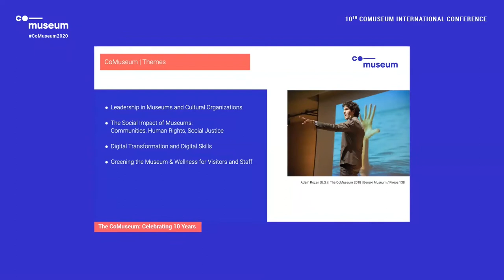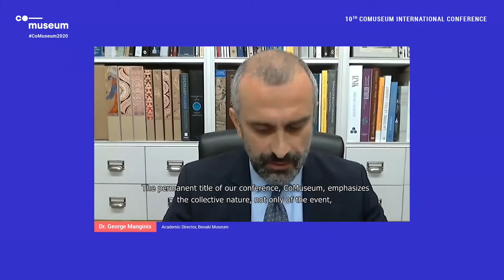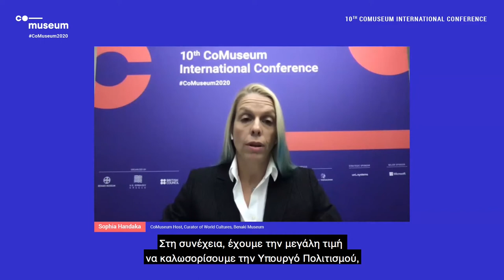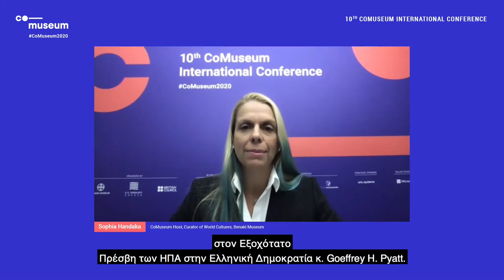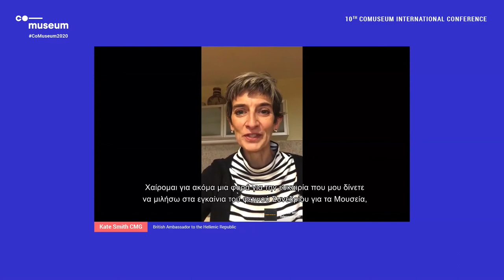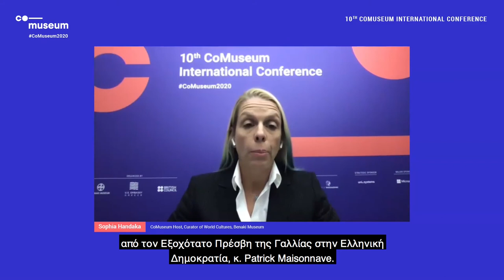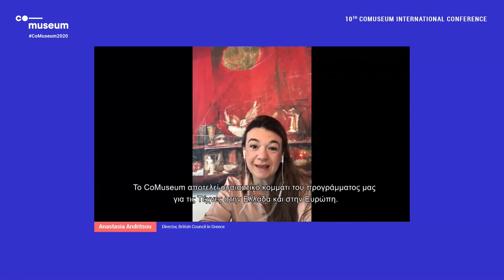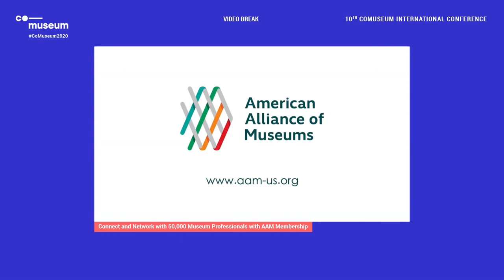10th CoMuseum International Conference | Welcome Remarks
10th CoMuseum International Conference

Welcome Remarks
- Opening Remarks by Lina G. Mendoni, Minister of Culture and Sports, Hellenic Republic
- Dr. George Manginis, Academic Director, Benaki Museum
- Geoffrey R. Pyatt, U.S. Ambassador to the Hellenic Republic
- Kate Smith CMG, British Ambassador to the Hellenic Republic
- H.E. Mr. Patrick MAISONNAVE, Ambassador of France to the Hellenic Republic
- Anastasia Andritsou, Director, British Council in Greece
- Dr. Stefanie Peter, Director of Cultural Programs, Goethe-Institut Athen & Goethe Institutes in Southeastern Europe

Conference Lead Moderator:
Sophia Handaka, CoMuseum Host, Curator of World Cultures, Benaki Museum